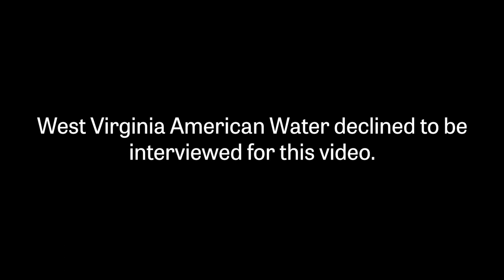The Water Crisis: 10 Years Later (Part 2/4)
In 2024, it will have been 10 years since the Freedom Industries MCHM chemical spill into the Elk River, which contaminated the drinking water for Charleston, WV, as well as nine counties in West Virginia. This incident left over 300,000 people without clean drinking water for several weeks in January 2014.

To commemorate this event, the Charleston Gazette-Mail Newsroom conducted an oral history reporting project, which involved modern-day interviews with layered archival footage and photos. The project aimed to preserve the first-hand accounts of those who lived through the crisis and helped protect their community.